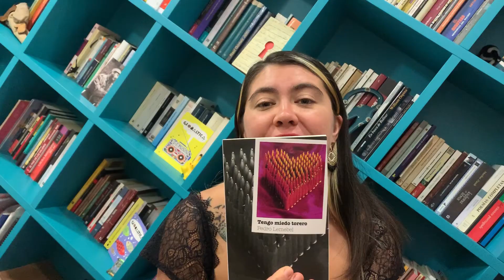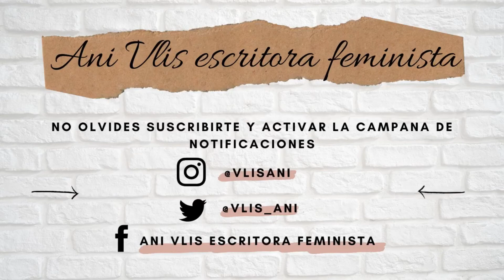RESEÑA | TENGO MIEDO TORERO | PEDRO LEMEBEL 🇨🇱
Un libro que nos muestra la intimidad de los revolucionarios que planean el atentado a Pinochet, mientras nos deja entrever la vida cotidiana del dictador.

Una historia de amor, bella hasta las lágrimas.

Nuestra primera recomendación de un artista que usaba el travestismo y la provocación como herramienta de denuncia política.